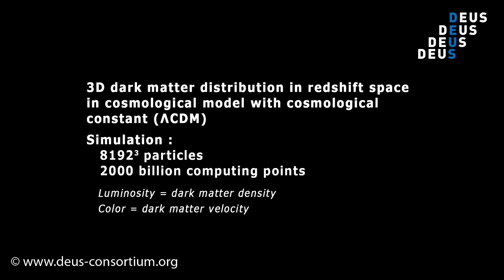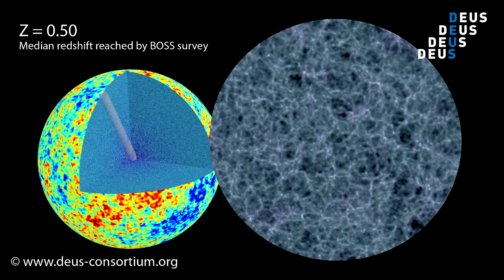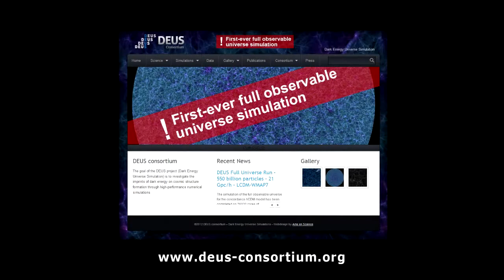DEUS Full Universe Run -- 3D dark matter distribution in redshift space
DEUS Full Universe Videos

Related news:
First-ever model simulation of the structuring of the observable universe